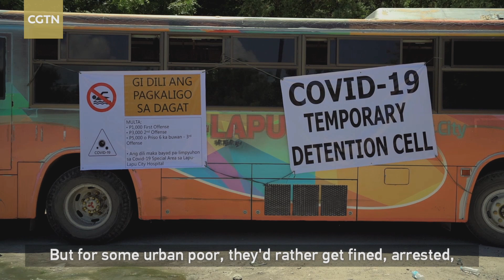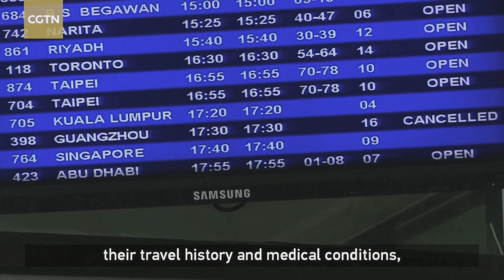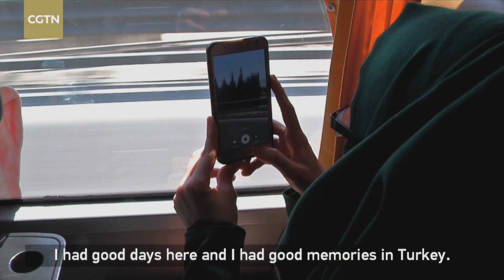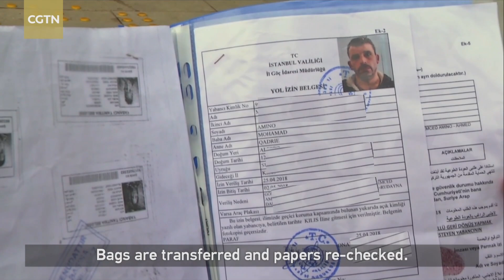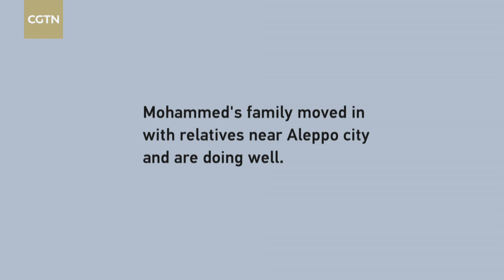Assignment Asia: The difficulties of going home